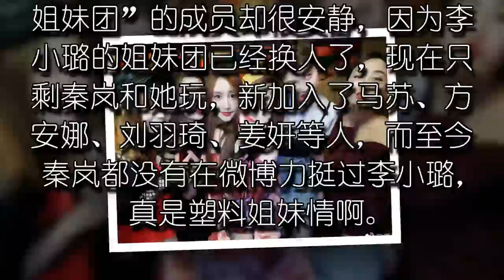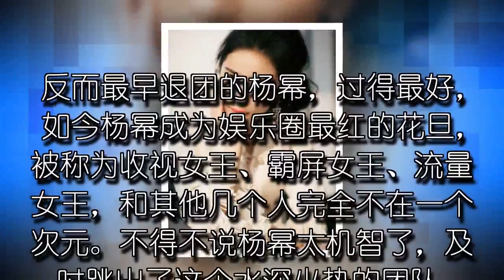李小璐的泰迪姐妹团全部换人, 杨幂当初退团太机智了